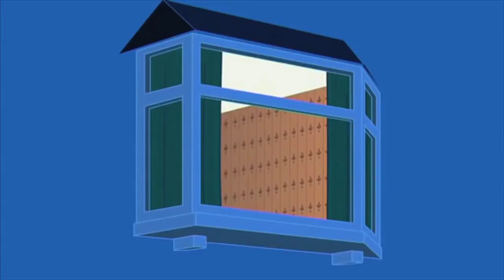ᴴᴰ Mr Bean Special Cartoons | Best Episodes | NEW COLLECTION 2017 | PART 3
00:28 - Birthday Party
10:58 - Car Wars
21:27 - Muscle Bean

Mr. Bean: The Animated Series is an animated television series produced by Tiger Aspect Productions and, only for its first three seasons, by Richard Purdum Productions and Varga Holdings. It is based on the British live-action series of the same name, and the characters included Mr. Bean, Irma Gobb, Teddy, and the Reliant Supervan's mysterious driver, with the new addition of Mrs. Wicket, Bean's landlady, and her evil cat Scrapper. In February 2001, the series was officially announced, with it premièring shortly afterwards.